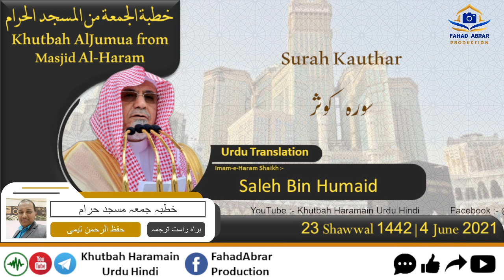Khutbah-Makkah 4-Jun-21 | Surah Kauthar | سورہ کوثر